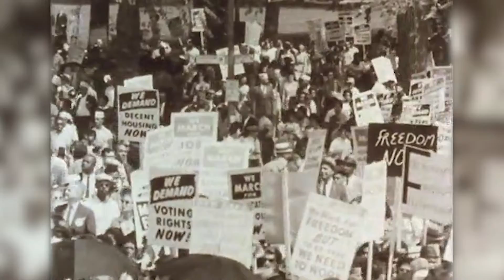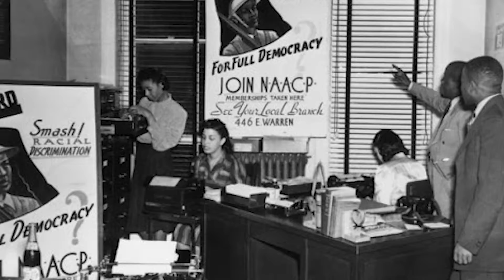2021 Dr. Martin Luther King Jr Community Celebration